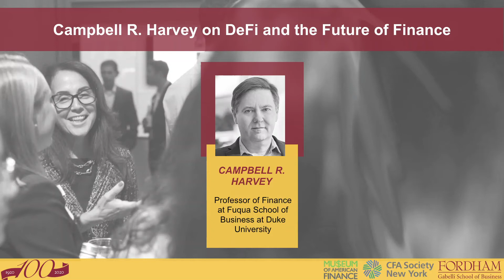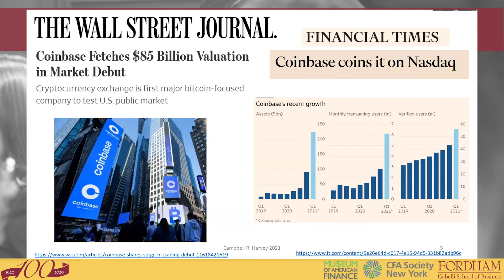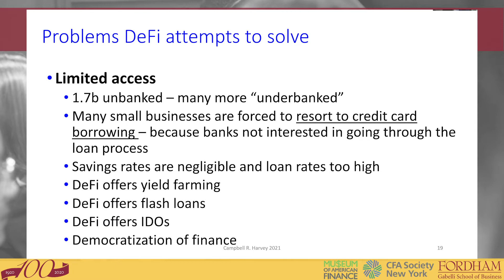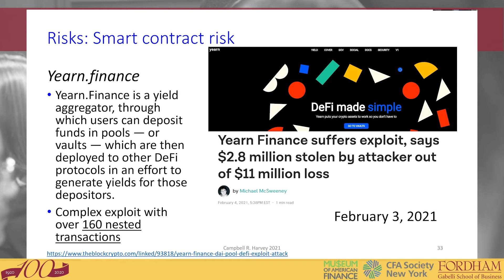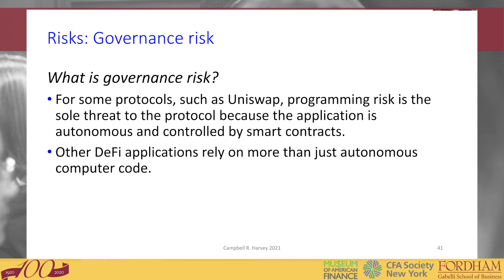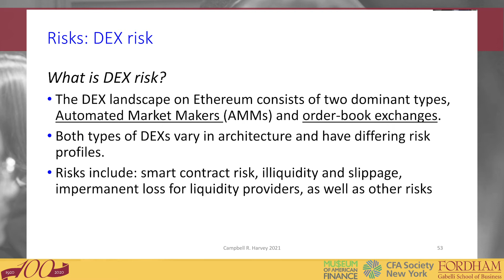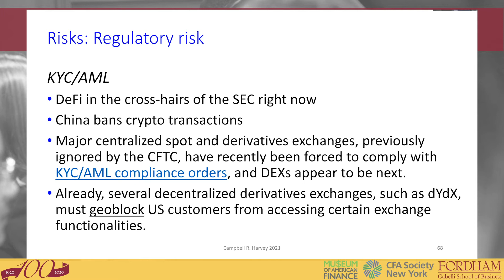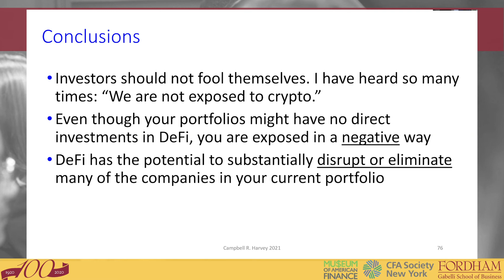Campbell R. Harvey on DeFi and the Future of Finance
As part of Fordham University's Gabelli School of Business Centennial Speaker Series, Campbell R. Harvey, professor of finance at the Fuqua School of Business at Duke University, discusses his new book, DeFi and the Future of Finance.